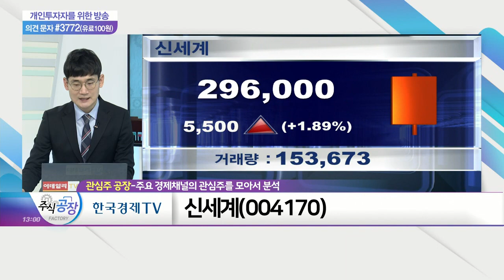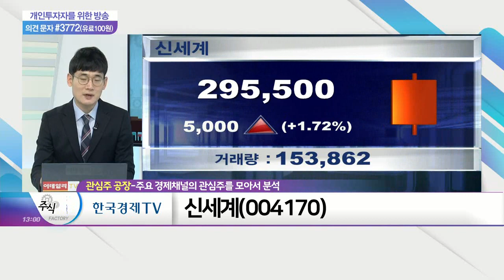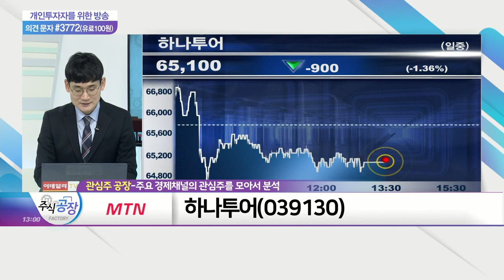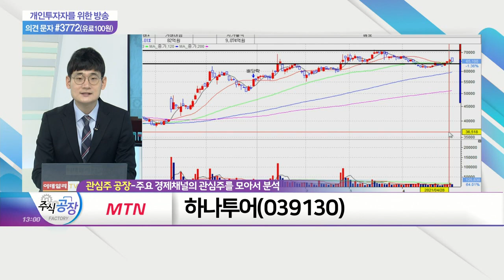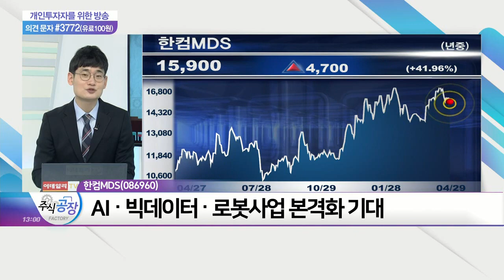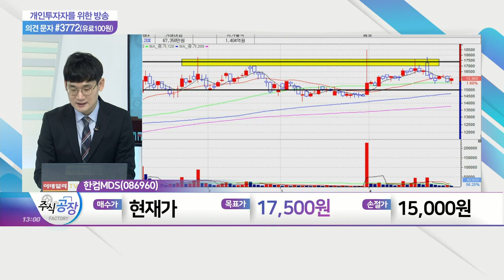신세계, 쿠쿠홈시스, 하나투어, 한컴MDS_관심주 공장 (20210429)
신세계(004170)
쿠쿠홈시스(284740)

한컴MDS(086960)
- 임베디드 소프트웨어 솔루션 제공 업체
- AI∙빅데이터∙로봇사업 본격화 기대